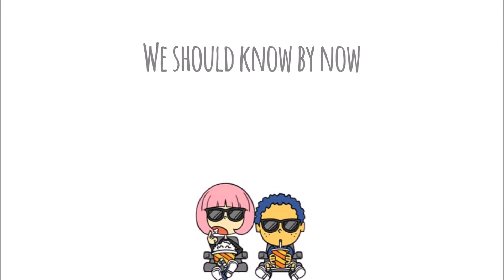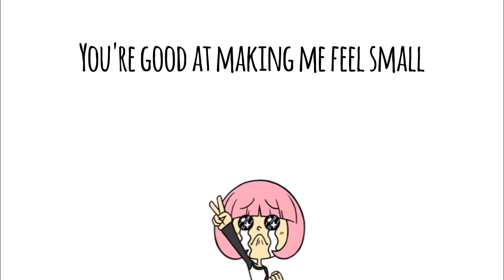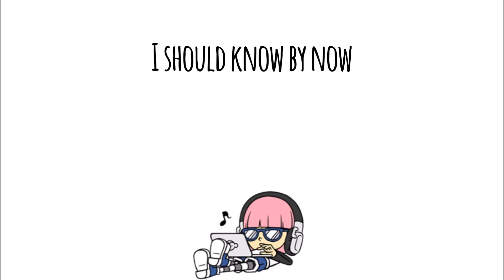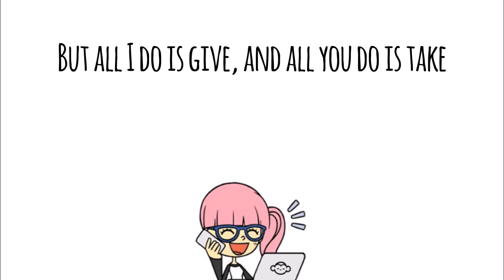Something's Gotta Give - Camila Cabello (Lyrics)